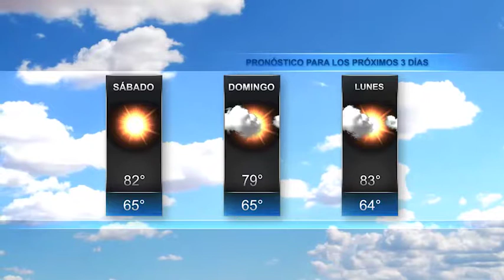El Tiempo en JAX con Liliana Sánchez, 03 de Noviembre 2017.